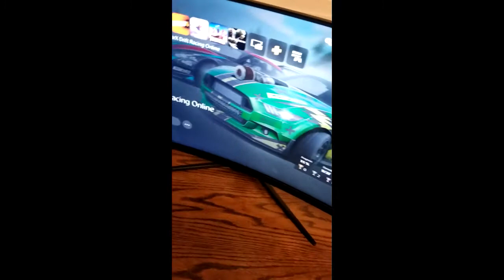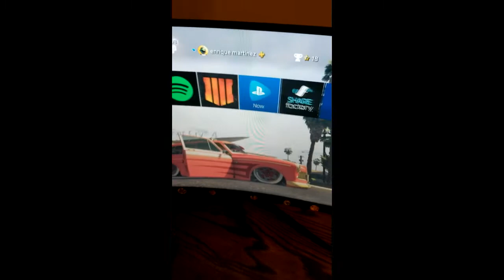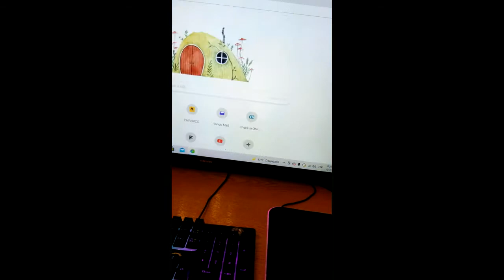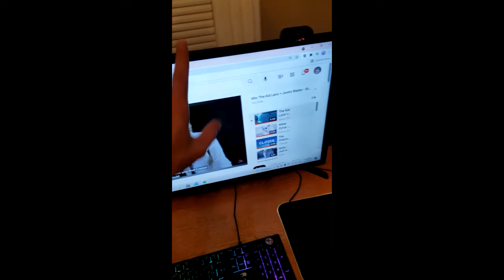MI SET UP ,DONDE TRABAJA CHIVIRICO-GAME.😜😜😜🤣💪🐽🇨🇺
HOLA MIS CHIVIRICOS COMO ESTAN ESPERO QUE BIEN ,AQUI LES DEJO UN PEDASITO DE MI ,DONDE LES HAGO LOS VIDEOS Y NOS DIVERTIMOS MUCHO,SUSCRIBETE A ESTE JOVEN CANAL NO OLVIDES ACTIVAR LA CAMPANITA Y SI TE GUSTA EL VIDEO DEJAME UN LIKE TE LO AGRADECERIA MUCHO.GRACIAS A TODOS Y BAMOS POR MAS,SE VIENEN COSAS NUEVAS PARA EL CANAL,SALUDOS CHIVIRICOS.